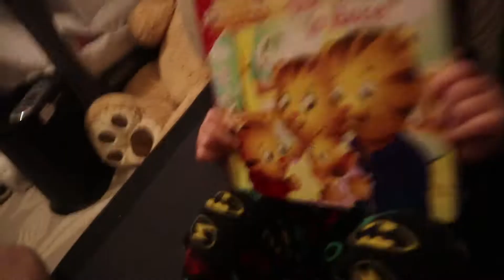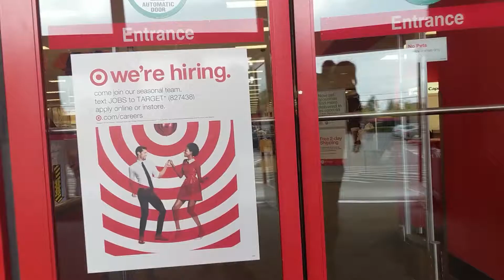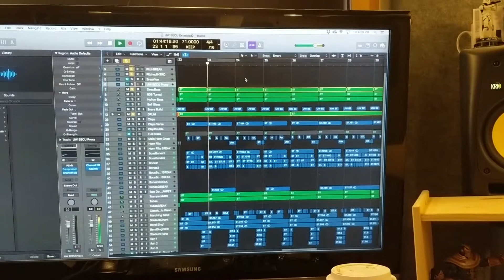Episode 17 - The Difference Between Me & You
We get in several fights over you and me, selflessly dispose of a cup, and sell out to the establishment.